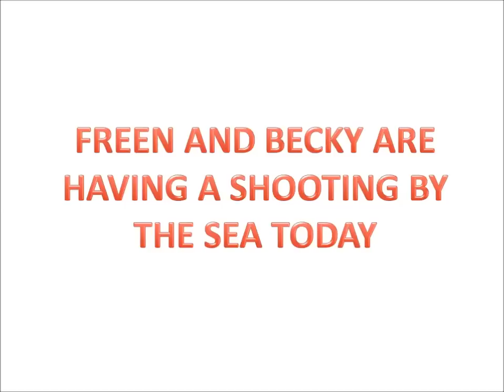FREEN AND BECKY A PERFECT ROMANTIC DATE BY THE SEA WITH WINE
FREEN AND BECKY BEING SWEET AND A ROMANTIC DATE BY THE SEA WITH WINE...

PLS. SUBSCRIBES TO MYCHANNEL